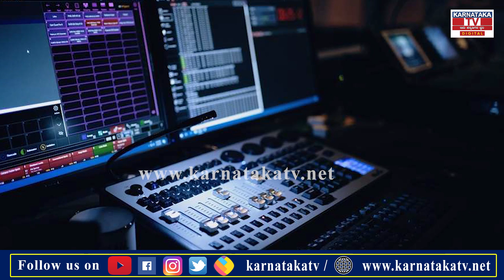ಬಾಲಿವುಡ್‌ಗೆ ಎಂಟ್ರಿ ಕೊಟ್ಟ ನಿರ್ದೇಶಕ ಹರಿಸಂತು..! | Hari Santhu | Karnataka TV